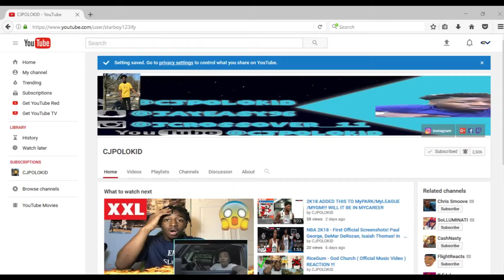The End Of Chris And Queen Prank In Front Of Company!!!! Reaction &Thoughts mp4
▶Can we get 100 likes!